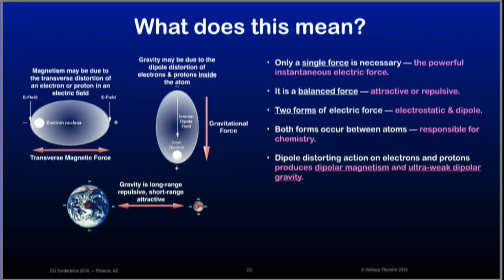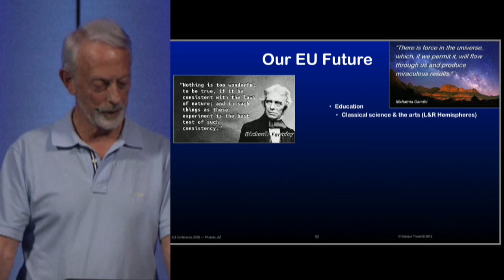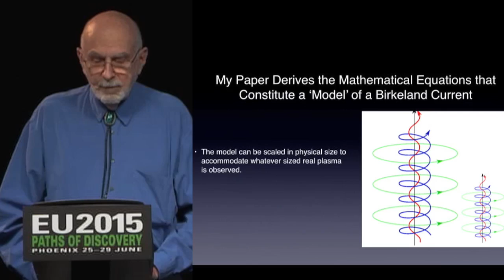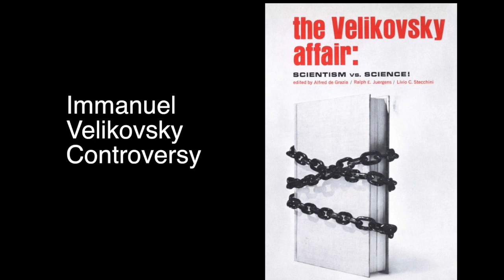Invitation to the EU2017 Conference: Future Science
FUTURE SCIENCE: that’s the theme of our sixth annual conference, EU2017. But don’t confuse this theme with science fiction.

Speakers will not be projecting popular ideas and mathematical contrivances into an imagined future. EU2017 will call for science minus the fiction. No Big Bang, no dark matter, no black hole singularities, no neutron stars, no thermonuclear core of the sun, no planets on clockwork orbits for billions of years; few if any “dirty snowball” comets; and no claim whatsoever that comets and asteroids trace to the primitive origins of the solar system (one of the more popular fictions).

This will be an Electric Universe conference, named as such because the electric force is active everywhere across the cosmos. The vastness of space is animated by a life-like sea of charged particles, called plasma, and the plasma universe is the Electric Universe.

For many newcomers to the new paradigm, the greatest discovery will be that the Electric Universe is testable. This is why so many “surprises” of the space age have animated the Electric Universe community, inspiring a global movement. Now we are eager to get the message out, and the EU2017 Conference: Future Science could well be your best opportunity to follow the conversation. Join us and become part of the change.